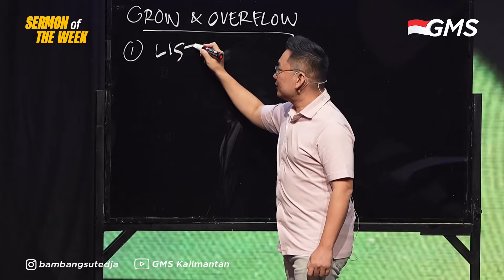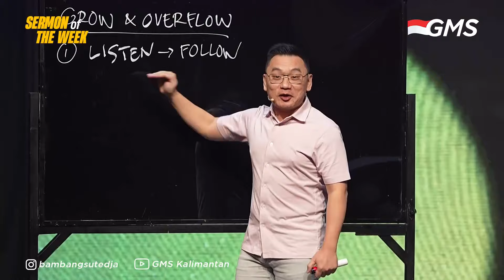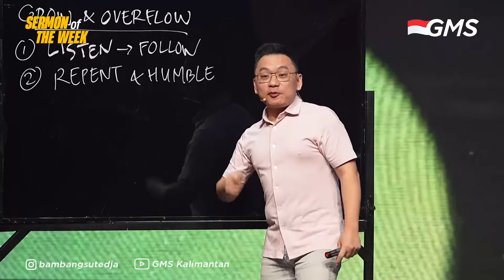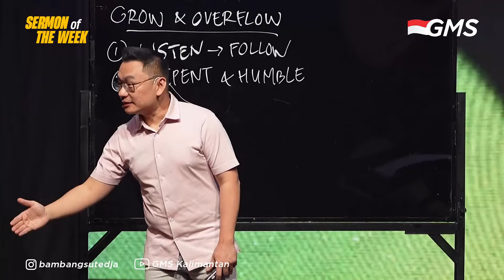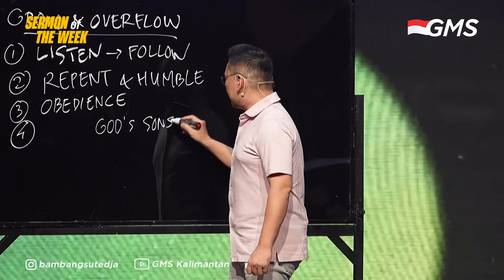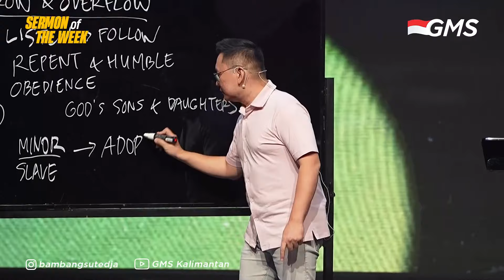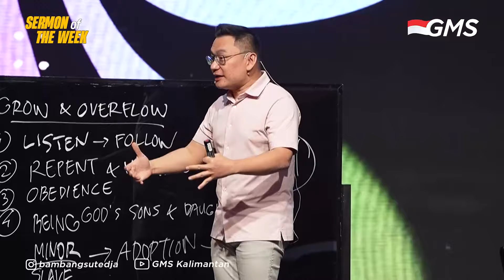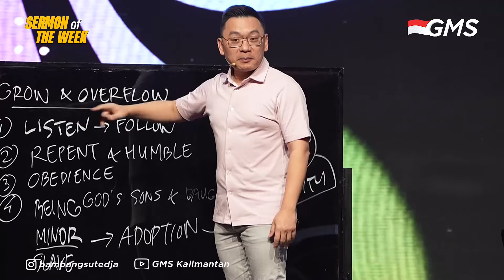Sermon of the Week | GROW AND OVERFLOW - Ps. Bambang Sutedja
Welcome Home

Untuk layanan jemaat:
- Baptisan
- Bergabung dalam Connect Group - Komunitas Kecil
- Kesaksian

                       / gmsbalikpapan